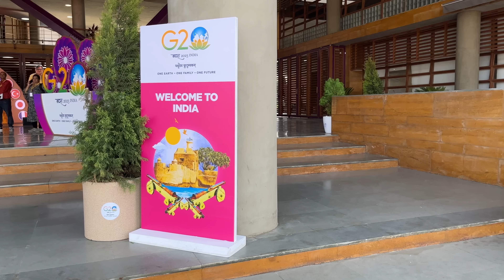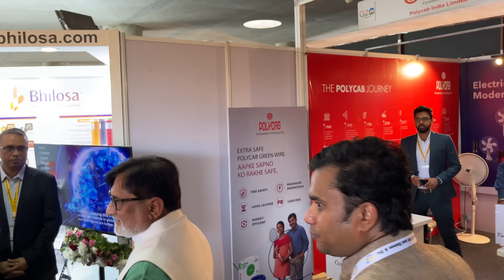Diu G-20 Meeting for Blue Economy.